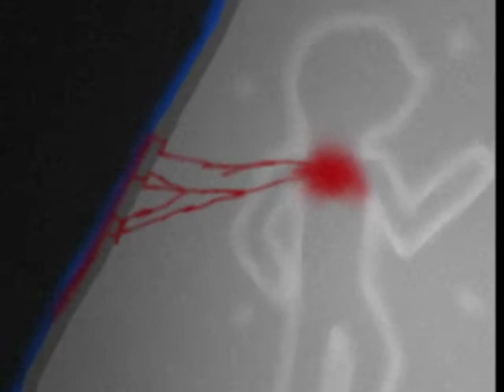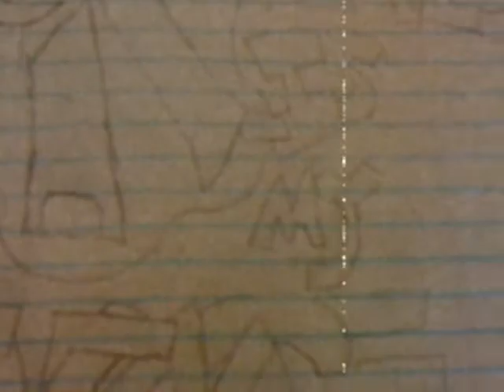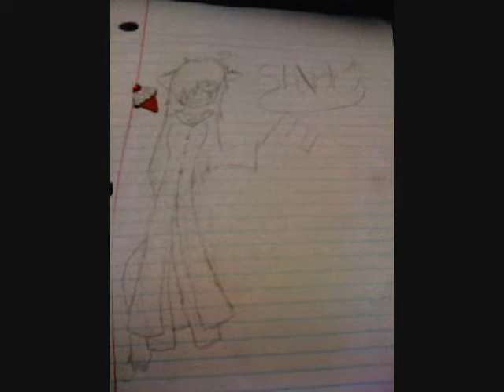.:*Its A Dark Holiday*:.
***READ***

Have I Improved?

BETTER ART?
Hey, Come say Hi While your at it!

Woah, Fancy Smancy Title!

Dark Holiday-Dommin

Characters are mine, But one or two.
And Pewdie and Cry.

My Art Of lately~

.:*SHADOWPOOF*:.